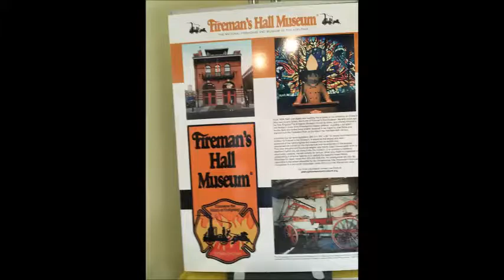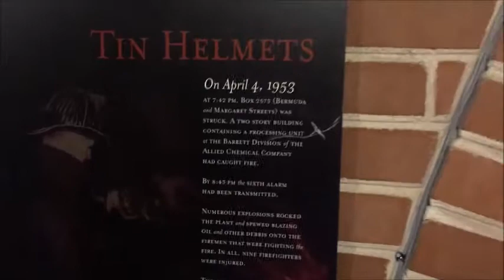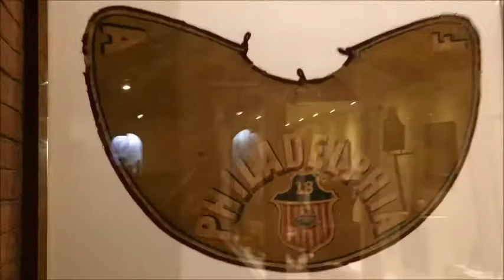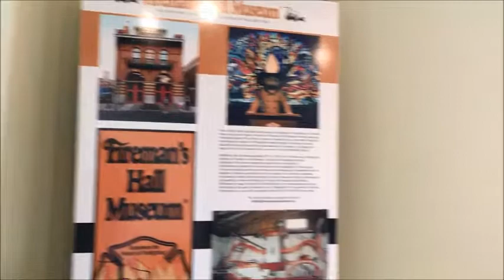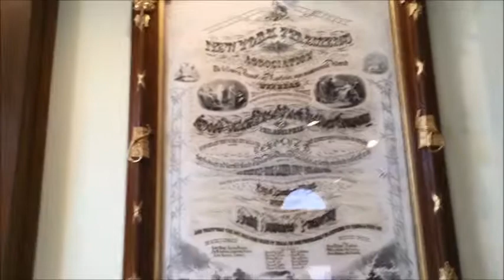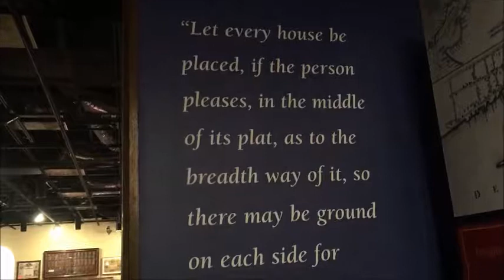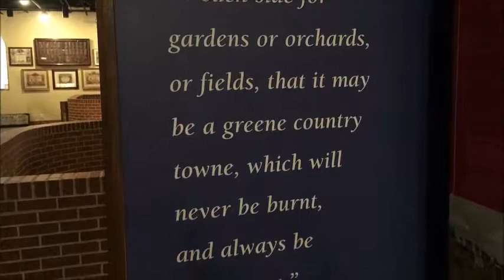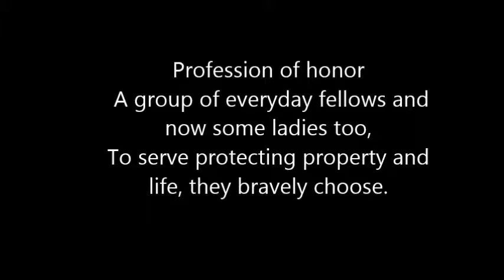Tribute to all firefigthers in the world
Profession of honor

 A group of everyday fellows and now some ladies too,
To serve protecting property and life, they bravely choose.
A great fraternity, all together, a common goal in mind,
Never much thanks, just satisfaction, putting everything on the line.
Dedication to duty without thought to self-harm,
Sometimes being summoned by the lord’s last alarm.
The ultimate sacrifice, giving with ever so much grace,
Only then does someone sing their praise.
Yet when the alarm makes its beckoning call,
Together, the firefighters of the world give it their all.

 By James Reaves, Houston FD retired